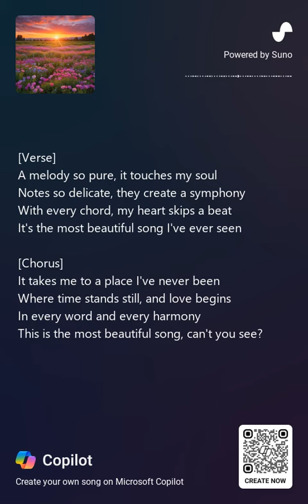Created by Aryka Credit: A.I. Composers & "Made With Suno" ai -Generated Song